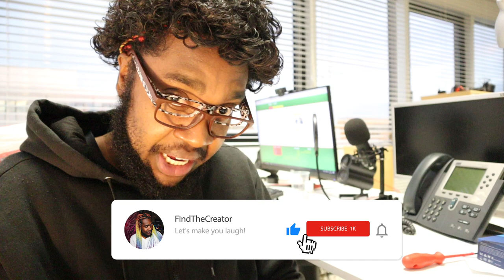COMEDY - OLIE VONST IN SURINAME - Omu Kra berekend de winst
In suriname is er olie gevonden. Apache Corporation en Total SA zijn op hebben oliereserves voor de kust van Suriname in block 58 gevonden. president Desiré Bouterse feliciteert de totale Surinaamse bevolking. “Mi breiti”, laat het staatshoofd zich blij uit. De Surinaamse staatsolie verwacht meer te kunnen vinden. En dat aan de kust bij Nickerie. Kankantrie, zoals de put is genoemd, kan tussen 70 en 800 miljoen vaten olie bevatten.